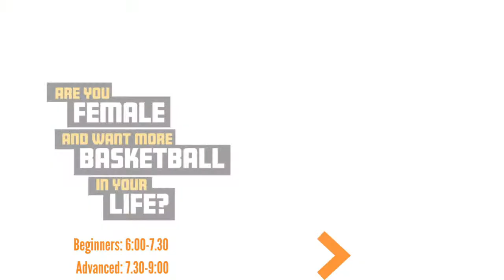NBL D2: Manchester Magic v Bristol Hurricanes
NBL D2 Manchester Magic v Bristol Hurricanes Manchester Basketball Centre.